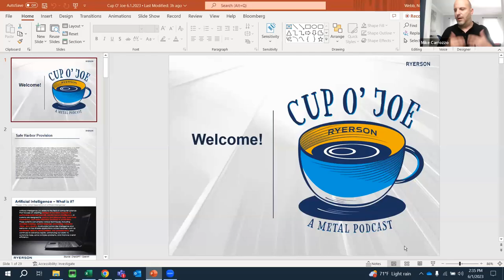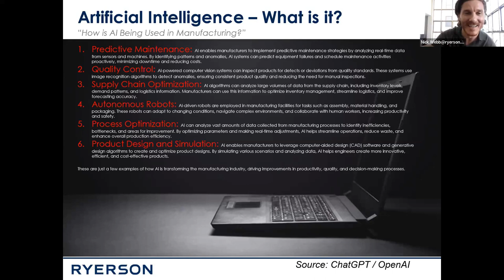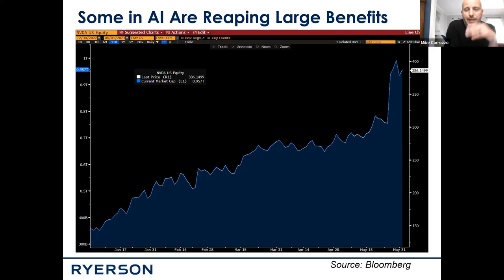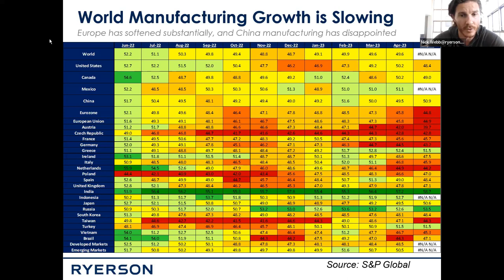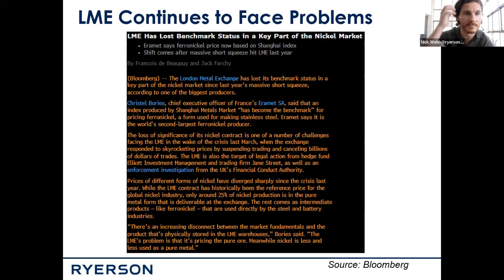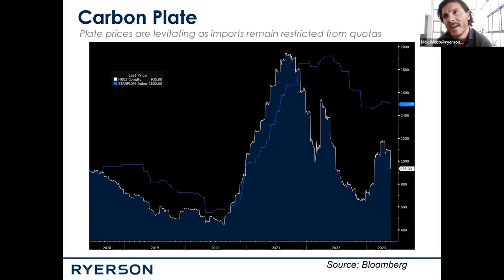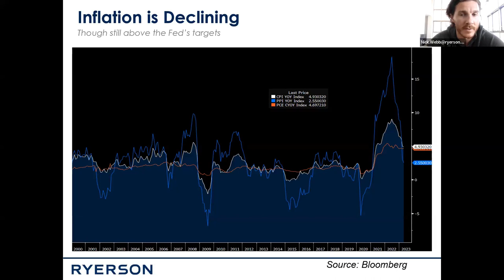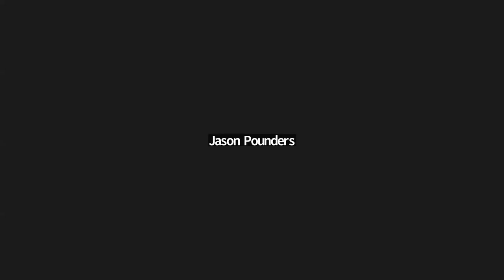AI is the Talk of the (Manufacturing) Town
Nick and Mike banter about AI and what it could mean to the future of manufacturing and metals.

4:30 AI is Around Us
26:01 World Manufacturing Growth is Slowing
28:39 Nickel Prices Under Pressure
33:12 Chrome Prices Remain Tight
37:05 Aluminum Update
41:30 Carbon Steel Prices Softening
44:40 Steel Plate Prices Levitating
50:57 Easing Supply Chain Pressure

Certain statements made in this presentation and other written or oral statements made by or on behalf of the Company constitute "forward-looking statements" within the meaning of the federal securities laws, including statements regarding our future performance, as well as management's expectations, beliefs, intentions, plans, estimates, objectives, or projections relating to the future. Such statements can be identified by the use of forward-looking terminology such as “objectives,” “goals,” “preliminary,” “range,” "believes," "expects," "may," "estimates," "will," "should," "plans," or "anticipates" or the negative thereof or other variations thereon or comparable terminology, or by discussions of strategy. The Company cautions that any such forward-looking statements are not guarantees of future performance and may involve significant risks and uncertainties, and that actual results may vary materially from those in the forward-looking statements as a result of various factors. Among the factors that significantly impact our business are: the cyclicality of our business; the highly competitive, volatile, and fragmented metals industry in which we operate; fluctuating metal prices; our substantial indebtedness and the covenants in instruments governing such indebtedness; the integration of acquired operations; regulatory and other operational risks associated with our operations located inside and outside of the United States; impacts and implications of adverse health events, including the COVID-19 pandemic; work stoppages; obligations under certain employee retirement benefit plans; the ownership of a majority of our equity securities by a single investor group; currency fluctuations; and consolidation in the metals industry. Forward-looking statements should, therefore, be considered in light of various factors, including those set forth above and those set forth under "Risk Factors" in our annual report on Form 10-K for the year ended December 31, 2021, and in our other filings with the Securities and Exchange Commission. Moreover, we caution against placing undue reliance on these statements, which speak only as of the date they were made. The Company does not undertake any obligation to publicly update or revise any forward-looking statements to reflect future events or circumstances, new information or otherwise.